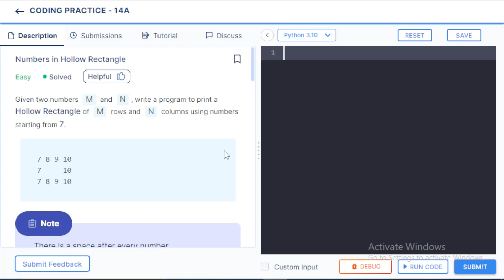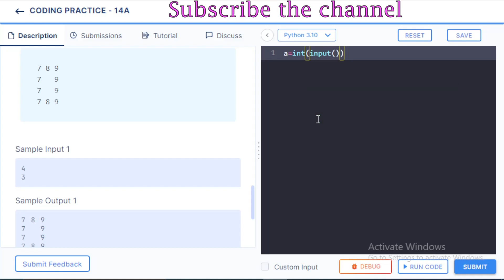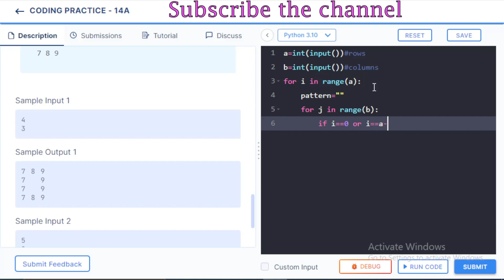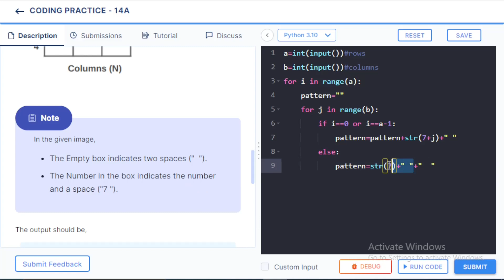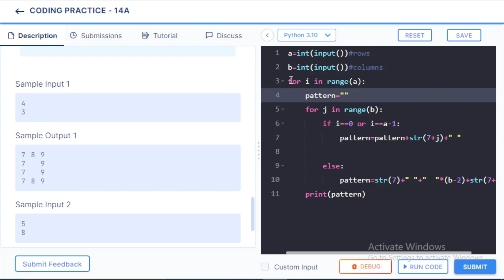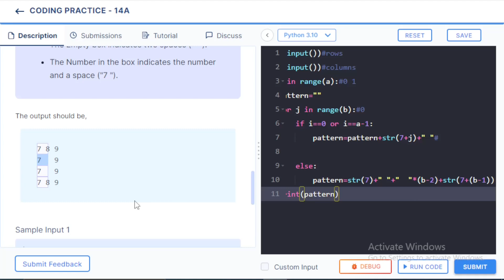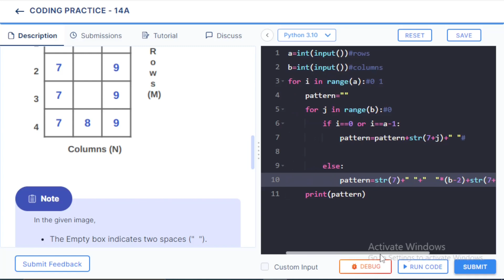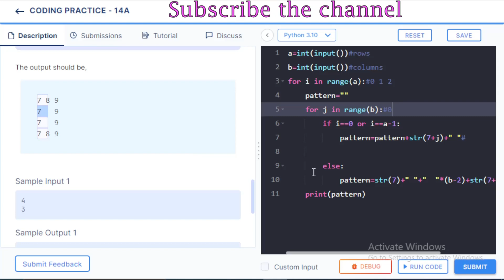Coding Practice 14 A || numbers in Hallow Rectangle|| NXT Wave|| CCBP|| beginners problems || python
This  video  shows you how to solve the coding practice 14 A based on numbers in hallow rectangle question and for more videos check the playlists